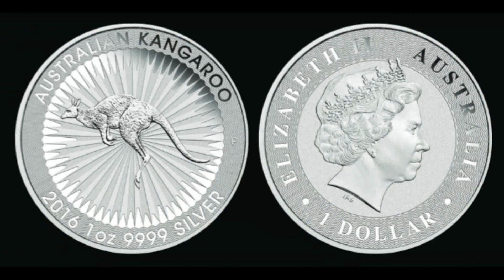Perth Mint: 2016 Gold and Silver Lunar Monkey, Kookaburra, Koala and Kangaroo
Are you excited? ...because I am!!
Featuring the 2016 Silver Kookaburra, 2016 Silver Koala, 2016 Silver Lunar Year of the Monkey, 2016 Gold Lunar Year of the Monkey, 2016 Silver Kangaroo, 2016 Gold Kangaroo
Mintages and Release dates